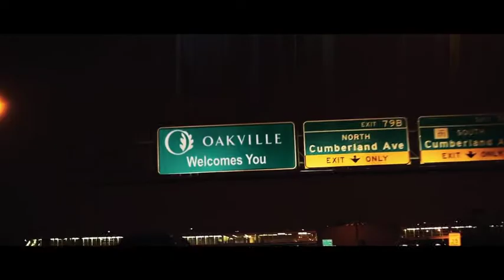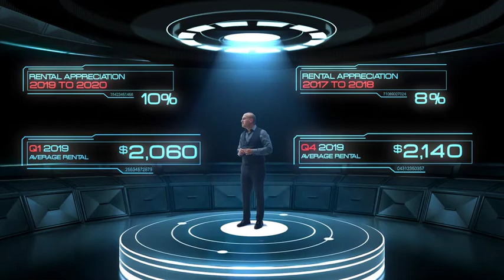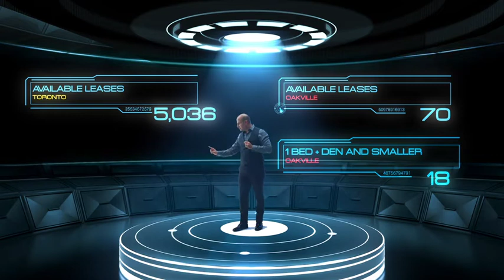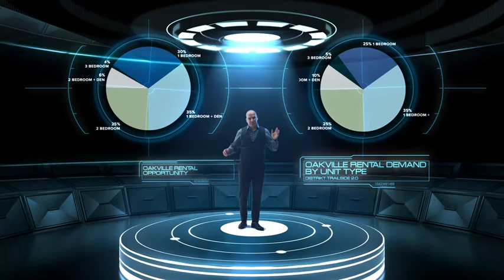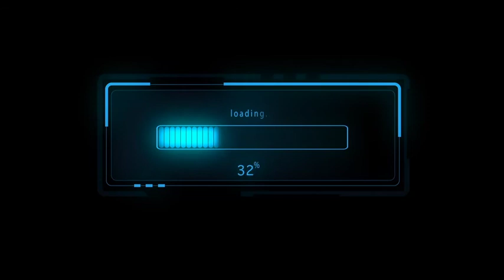Distrikt Trailside 2.0 - Official Project Premiere